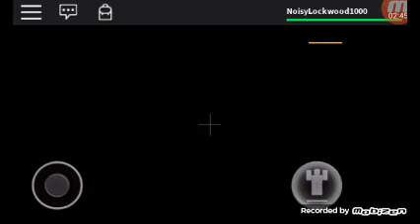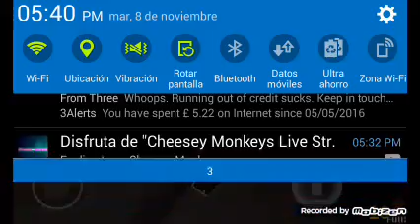Roblox murder mystery | #16